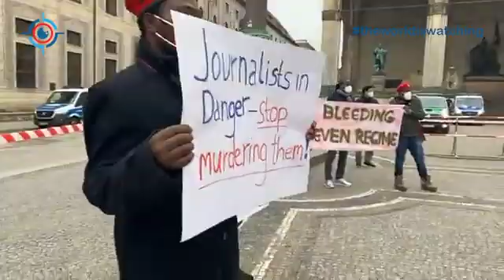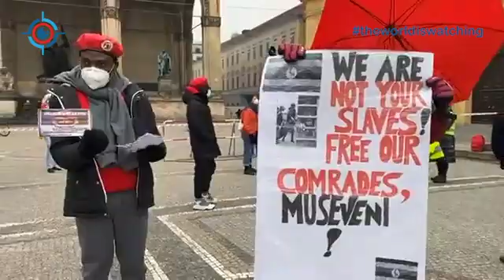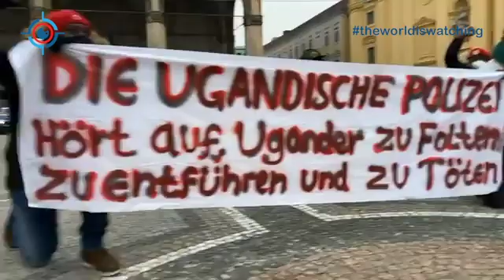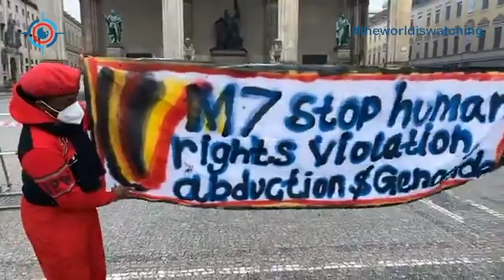Demo in Munich / Germany, Jan 31th 2021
Yes, it was cold in Munich/Germany. But the Ugandans did not let themselves be disturbed and sent a strong message to the world: For peaceful and democratic politics in Uganda, for the freedom of arrested opposition members, against abuse and violation of Human Rights, against vote rigging and the false victory of Dictator Museveni.